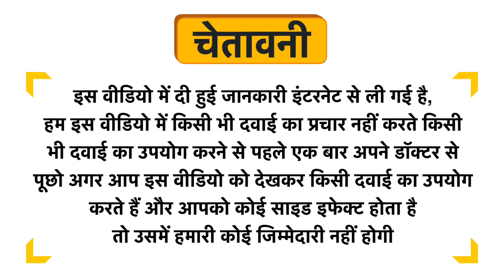Eco Foods Anjaneya Burdock Root Blend Uses in Hindi | Side Effects | Dose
Eco Foods Anjaneya Burdock Root Blend Uses in Hindi | Benefits | Side Effects | Dose